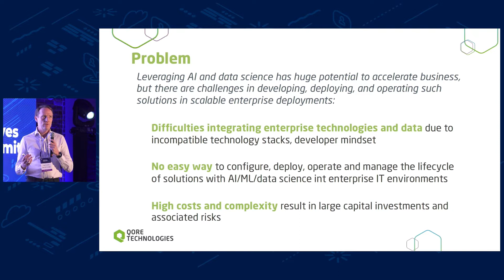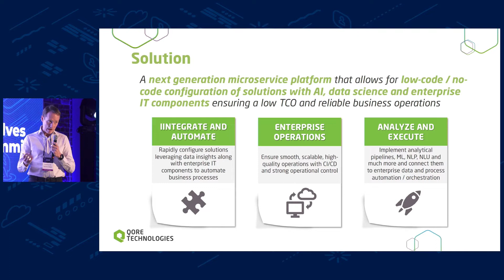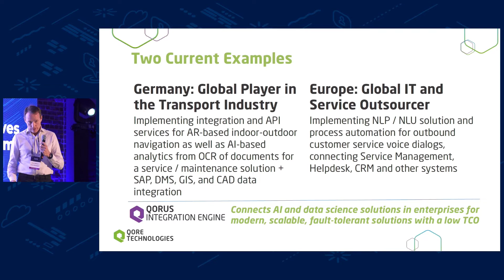Wolves Summit 14: GPC: Qore Technologies